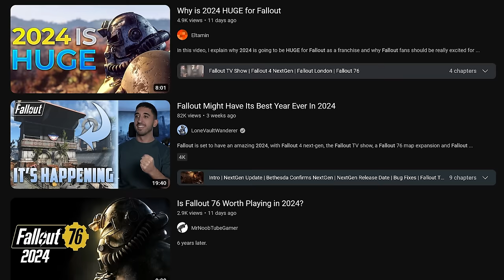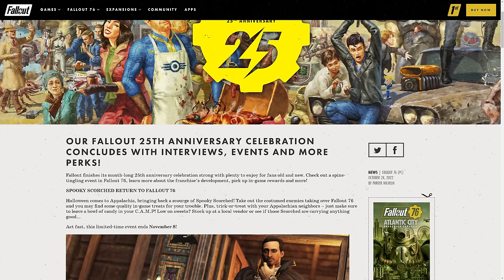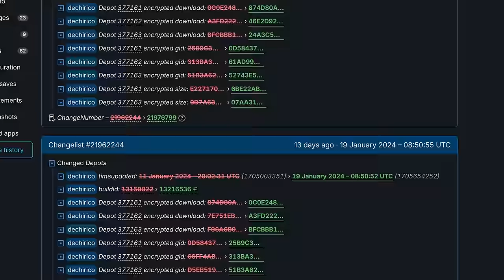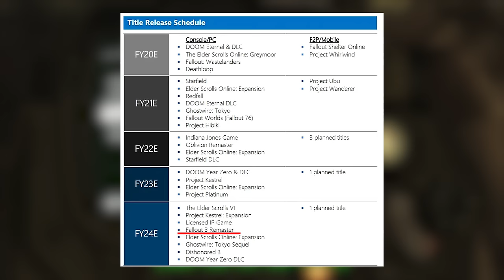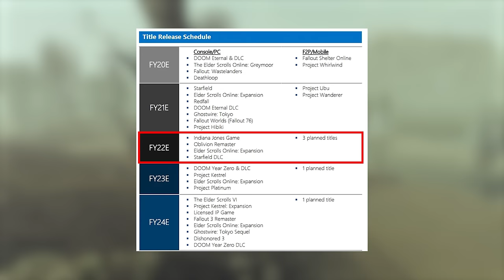What is going on with Fallout?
Today we take a look at some of the most recent updates and news around Fallout. We look at what is going on with the franchise as well as all of the various games getting updates this year!

Timestamps:
00:00 – What is going on with Fallout?
01:05 – Fallout 76
04:28 – Fallout TV Show
06:33 – Fallout 4 Next-Gen Update
10:30 – Fallout 3 Remake
12:31 – Fallout 5

Author - ToastyFresh